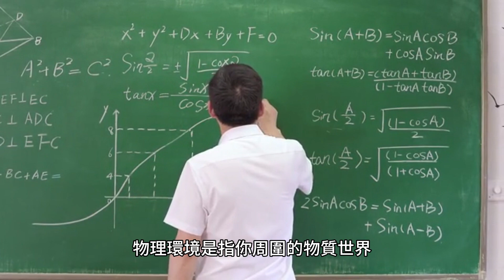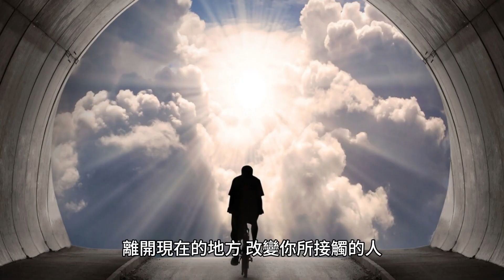當世界無法改變時，改變自己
即使你有強烈的意志想要改變自己，但如果仍然留在原地，周圍的人也一樣，那麼改變性格是不可能的。如果你想改變自己，就應該離開現在的地方，改變你所接觸的人，以新的身份在新的地方重新開始。
這段文字的核心觀點是，環境對人的影響很大。如果你想要改變自己，就需要改變環境，包括你所處的物理環境和社交環境。
物理環境
物理環境是指你周圍的物質世界，包括你的家、你的工作場所、你居住的城市或鄉村等。這些環境因素會對你的行為和思維方式產生影響。例如，如果你住在一個充滿犯罪和暴力的環境中，那麼你更有可能變得暴力。
社交環境
社交環境是指你所接觸的人。這些人會對你的價值觀、信念和行為產生影響。例如，如果你周圍都是積極向上的人，那麼你更有可能變得積極向上。
改變環境
如果你想要改變自己，就需要改變環境。你可以搬到新的城市或鄉村，換一份新的工作，或者結交新的朋友。通過改變環境，你可以減少舊環境對你的影響，從而更容易地改變自己。
重新開始
在新的環境中，你可以以新的身份重新開始。你可以拋開過去的自己，成為你想成為的人。這將是一個重新開始的機會，讓你創造一個更美好的自己。
總結
如果你想要改變自己，就需要改變環境。離開現在的地方，改變你所接觸的人，以新的身份在新的地方重新開始。這將為你提供一個重新開始的機會，讓你創造一個更美好的自己。